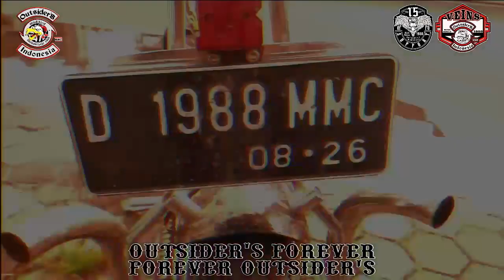BUKBERIDE 2022 #1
BUKBERIDE MMC OUTSIDER'S INDONESIA 2022
-MOTHER CHAPTER-
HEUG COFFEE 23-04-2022